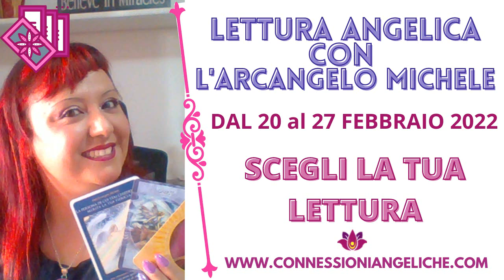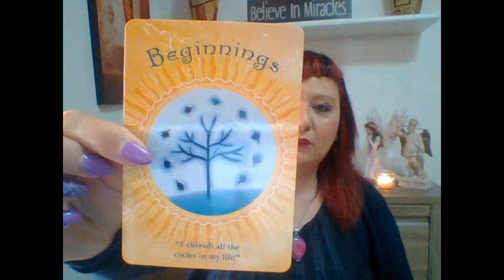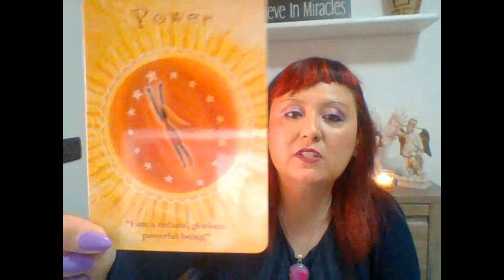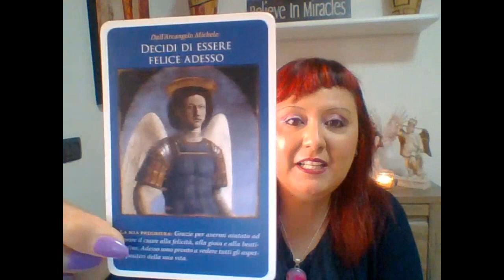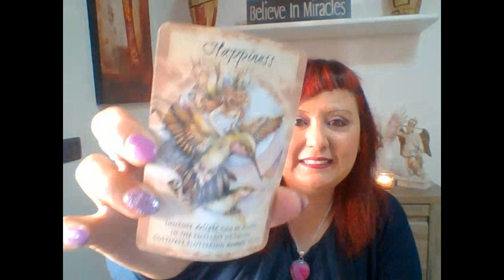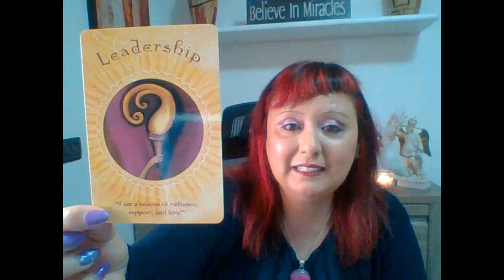Messaggi degli Angeli - dal 20 al 27 Febbraio 2022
📝📝📝 PER IL SONDAGGIO CLICCA QUI SOTTO:📝📝📝

Messaggi degli Angeli:
Questa nuova Lettura Angelica delle carte con l'Arcangelo Michele è valida per quindici giorni.
Buon ascolto😇

📕 CAPITOLI:
0:00 PRESENTAZIONE
2:16 PREGHIERA DI PROTEZIONE
3:43  STESURA DELLE CARTE
5:21   GRUPPO A
8:37 GRUPPO B
10:55 GRUPPO C
14:25 PRESESNTAZIONE SERVIZI OFFERTI